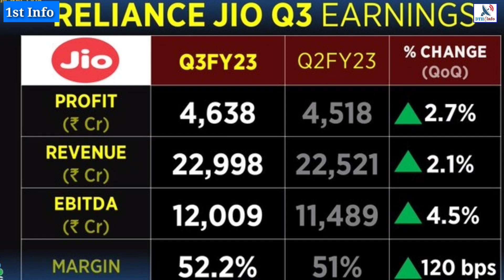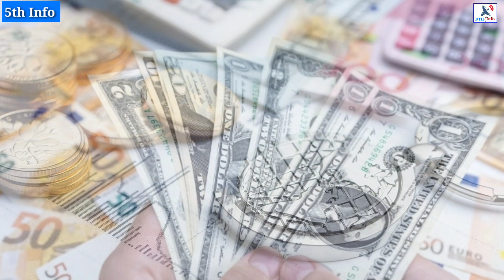रिलायंस जिओ के मुनाफे में उछाल,सोशल मीडिया इनफ्लुएंसर्स के लिए नई गाइडलाइंस,SBI से जुड़ी फटाफट खबरें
Reliance Jio Q3 results, SBI ने क्यों काटे ग्राहकों के खाते से पैसे? Google और स्विगी क्यों कर रहे भारी छंटनी? सोशल मीडिया इन्फ्लुएंसर्स के लिए सरकार ने क्या गाइडलाइन जारी की? भारत के विदेशी मुद्रा भंडार में कितनी बढ़ोतरी? इन सभी सवालों के जवाब जानने के लिए देखिए पूरा वीडियो...